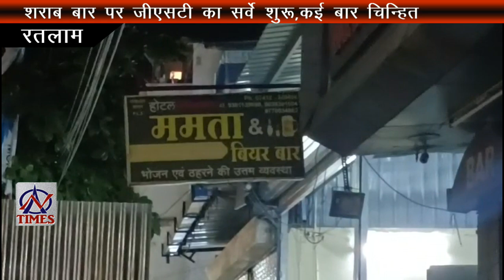AMBER TIMES 1 JUNE 2024  Ratlam news  Ratlam event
AN Times
Amber Times Ratlam
Amber News
Ratlam local news
Ratlam news
Ratlam events
Ratlam hulchal
पुरानी रंजिश को लेकर हत्या के आरोपी धराये
मंदिर से महिला चोर ने चुराई दान पेटी
स्त्री शक्ति संगठन का सम्मलेन आयोजित
शराब बार पर जीएसटी का सर्वे शुरू,कई बार चिन्हित